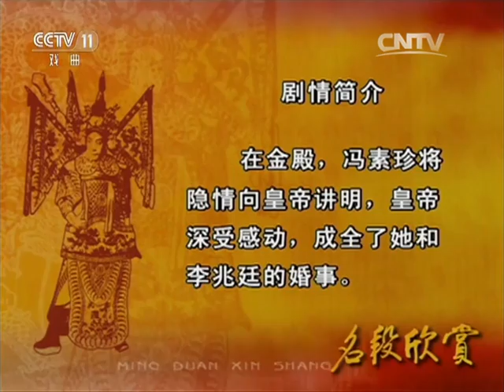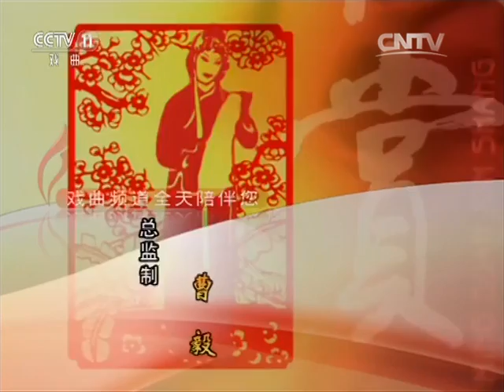黄梅戏《女驸马》选段（程丞 饰 冯素珍，孙霓虹 饰 公主，胡怡 饰 春红）来自《名段欣赏》| 中华戏韵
本期节目主要内容：
00:00 黄梅戏《女驸马》 表演：程丞 胡怡；
05:07 黄梅戏《女驸马》 表演：程丞 孙霓虹。

《名段欣赏》栏目定位在戏曲界著名艺术家及新秀演唱的经典传统剧目，选段以京剧为主，同时兼顾选段的典型性、观赏性和奇绝有趣。